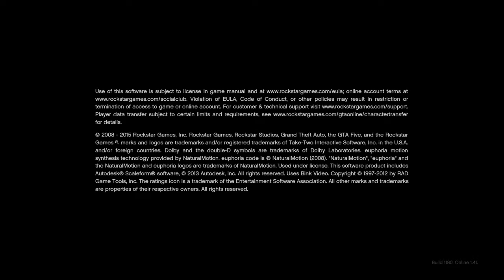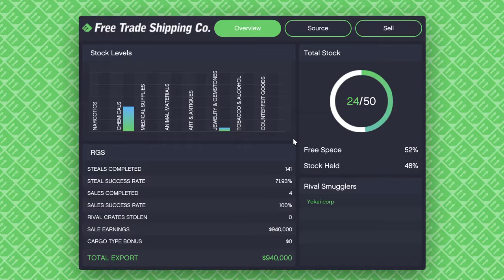Practice Clip 7